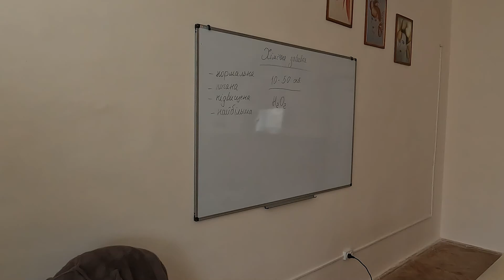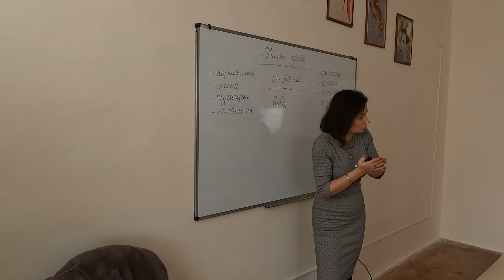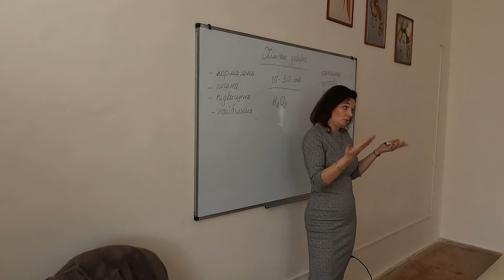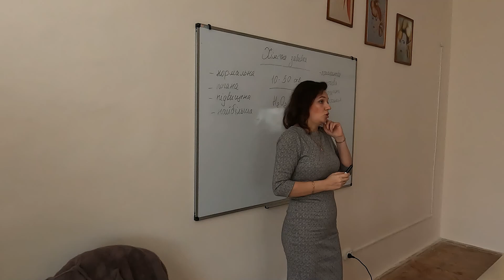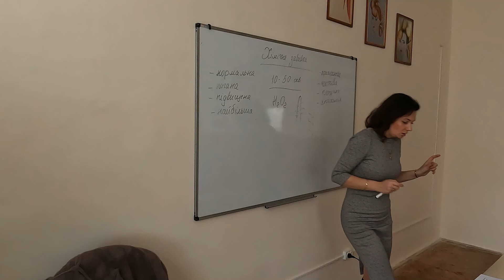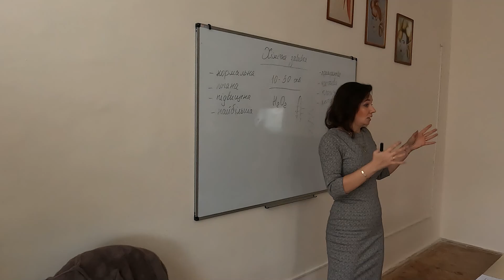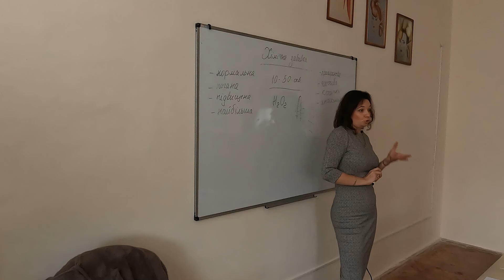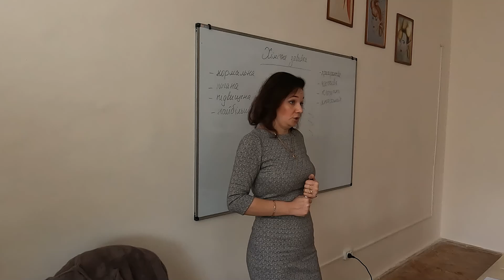Різновиди хімічної завивки волосся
Друзі-перукраі, дизайнери, у даній лекції розмовляємо про різновиди хімічної завивки волосся, про основні принципи їх виконання...